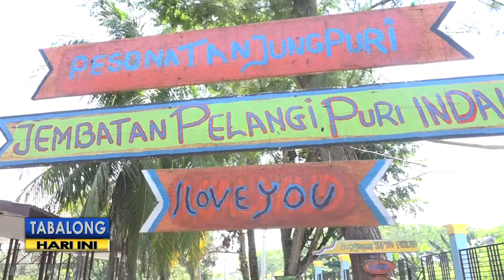HMI Bantu Percantik Objek Wisata Tanjung Puri